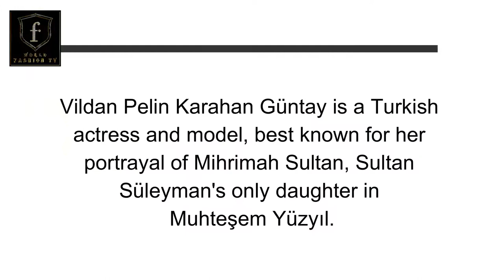Pelin Karahan | Turkish Actress